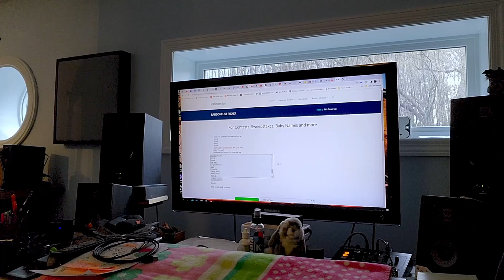April 2023 Guitar Pedal Giveaway Winner!!